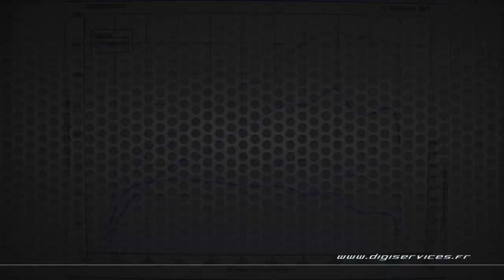BMW 118I 1.5T 136cv AUTO Reprogrammation Moteur @ 168cv Digiservices Paris 77 Dyno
Passage dans nos locaux pour la reprogrammation moteur d'une BMW 118I 1.5T de 136cv équipée d'une boite automatique.